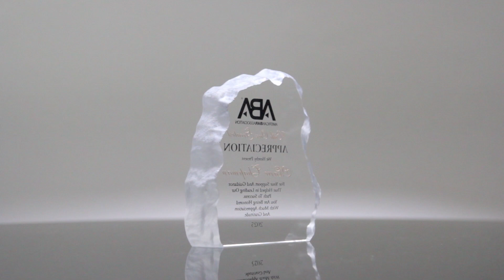Glacier Peak Award with Color Fill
Edco Awards & Specialties